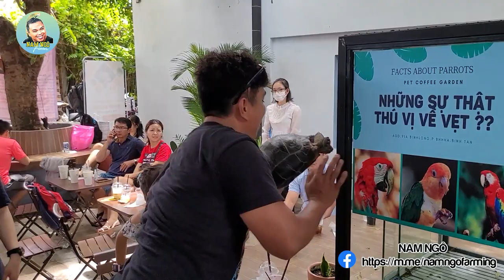Hàng chục bé VIP Boss Bully hội tụ. Dòng chó đang trend của Việt Nam có giá lên đến vài trăm triệu